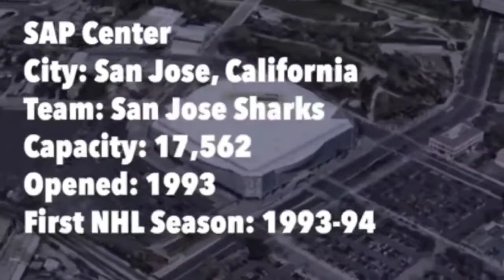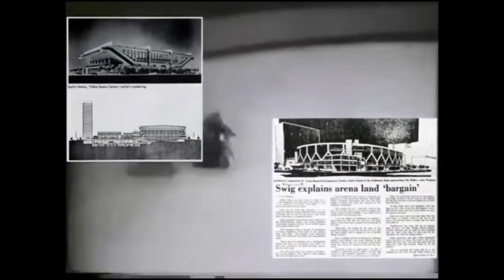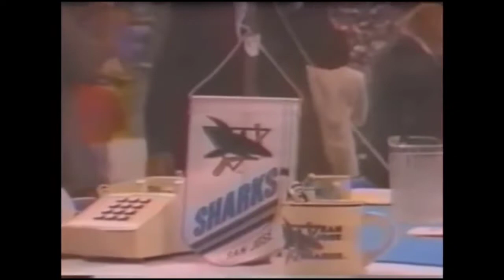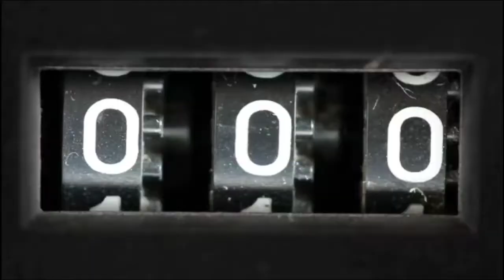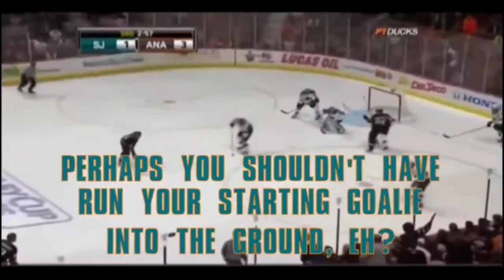San Jose Chokes hate night diss by DaOutsiders: Hockey's big 8 year boat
time for those chokers in northern Cali